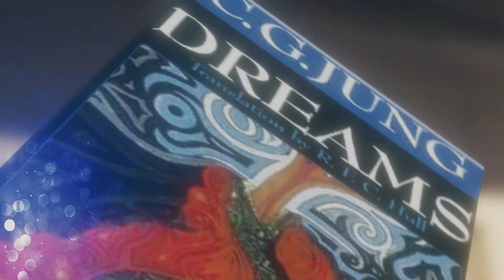Into the WORLD OF MAAYA (4K) | Radhika Jayanthi | Sandhya, Rohini, Abhishek | Karthik | Praneeth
Revealing the WORLDOFMAAYA and Characters

Thank you so much Director Maruthi Garu for Releasing the Teaser of our film. Teaser will be coming soon.

Starring: Sandhya Bayireddy, Rohini Kumar, Abhishek Sabbe, Mahima Yalavarthy, Aida Sky, Madhu Sabbe, and Dustin Lee

Director: Radhika Jayanthi

Producers: Gopi Krishna Jayanthi, Rohini Kumar, and Vijaya Mohan

Asst.Director/Written by: Karthik Jayanthi

Editor/VFX: Preetu Kolla

Coordinator: Vivek Vardhan